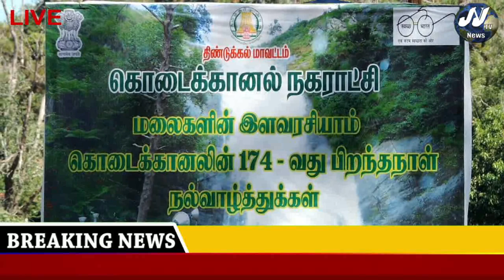Kodaikanal district news#JJtvNEWS devotional and news television1